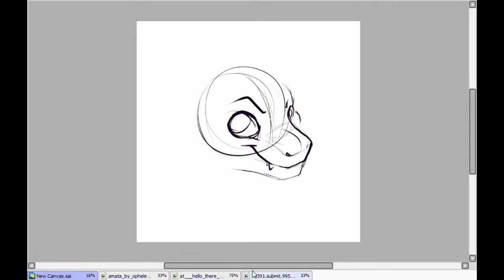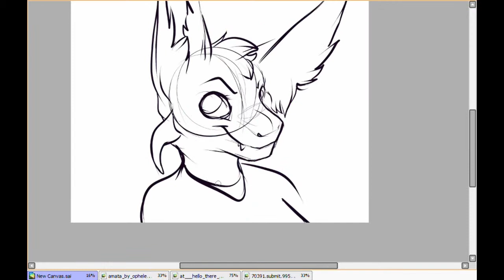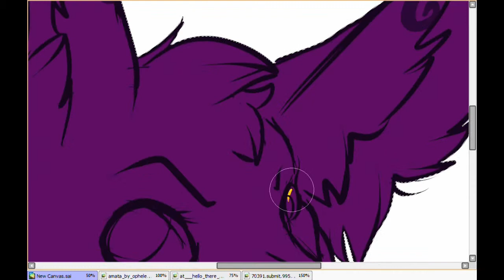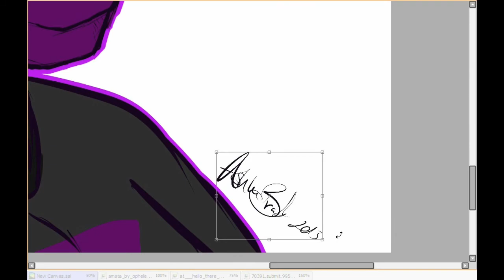Bust Comm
MUSIC IS IN NO WAY BEING CLAIMED BY ME. Gorillaz - Revolving Doors is the music.

Just a sketch flat color commish being filmed